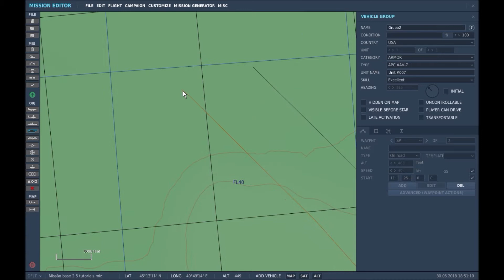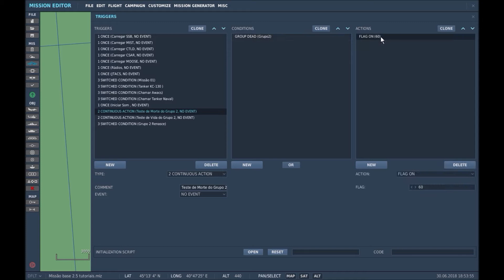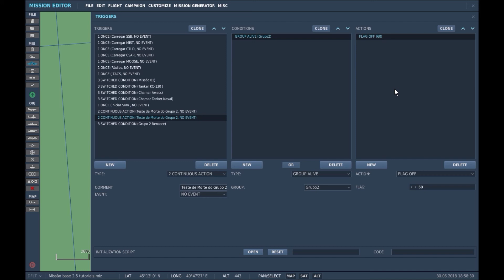=FAB= Operações | Script MIST Respawn Infinito | Edição Missão Vídeo 12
Olá Senhores!

- Breve vídeo explicando como adicionar respawn infinito de grupos no simulador dcs world!

- Comando do script que é necessário adicionar:
mist.respawnGroup('nomedoseugrupo', true)

Senta a Púa!